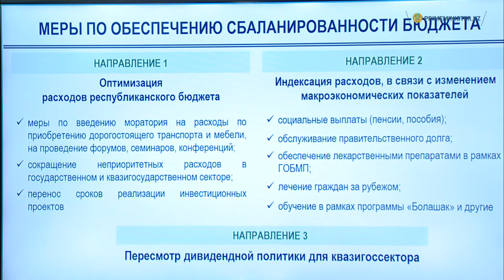Ә. Смайылов: Зейнетақы мен АӘК-ті индексациялау үшін шаралар қабылданады